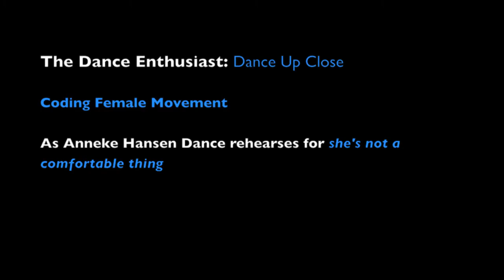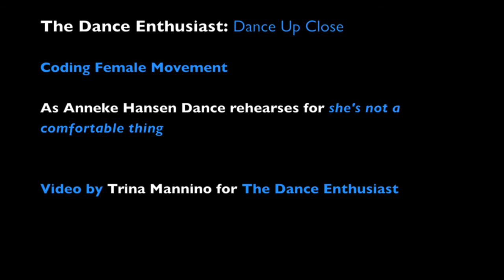New York Dance Up Close with Anneke Hansen Dance - Coding Female Movement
THE DANCE ENTHUSIAST goes behind the scenes with the hottest dance companies in New York City. Here, choreographer Anneke Hansen talks about delving into "female- ness" and the codes that describe a woman's movement.